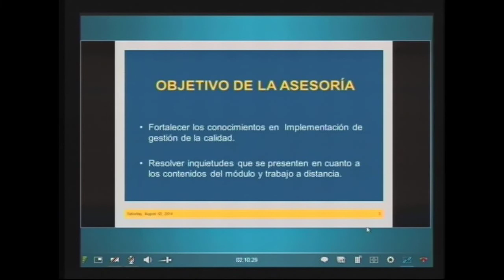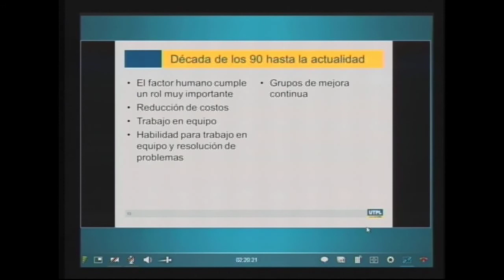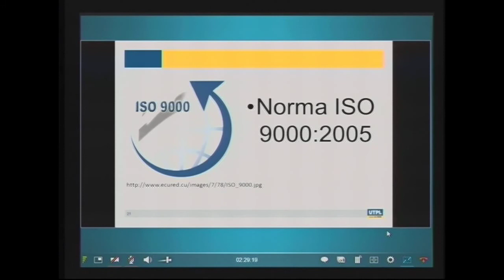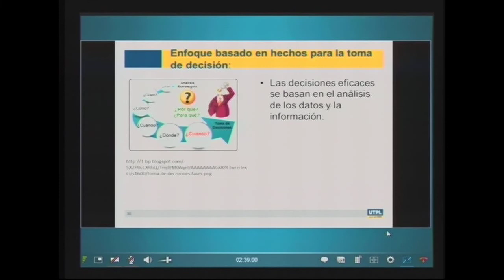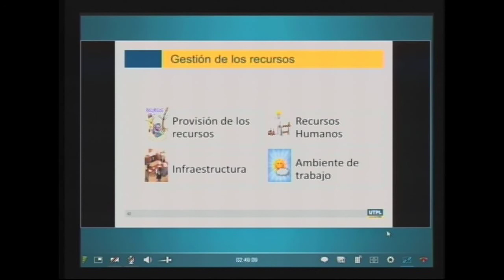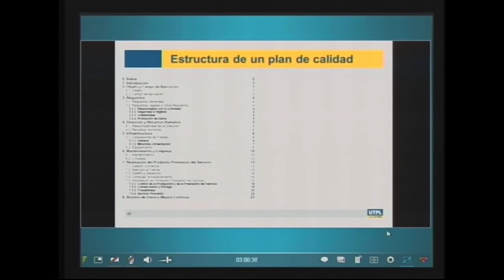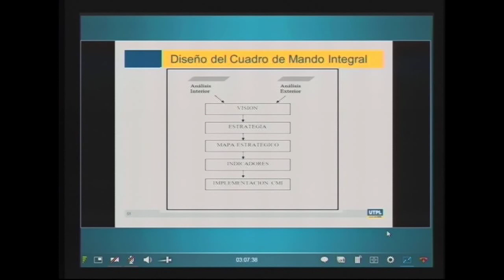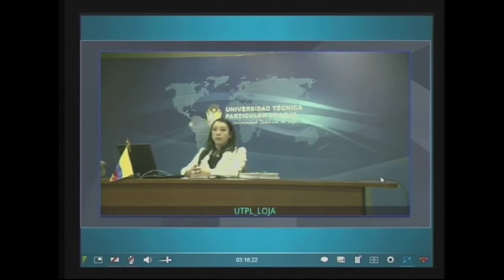IMPLEMENTACIÓN DE GESTIÓN DE LA CALIDAD